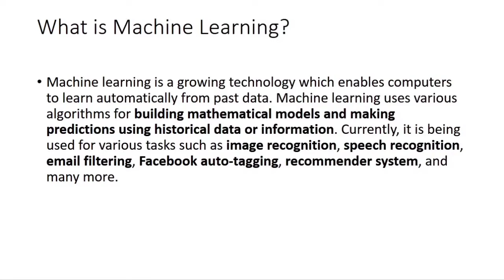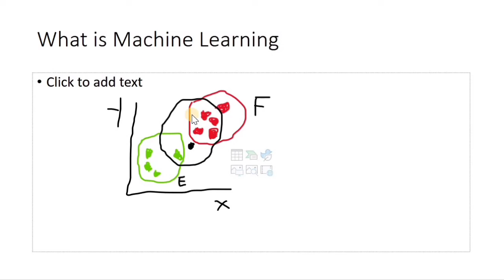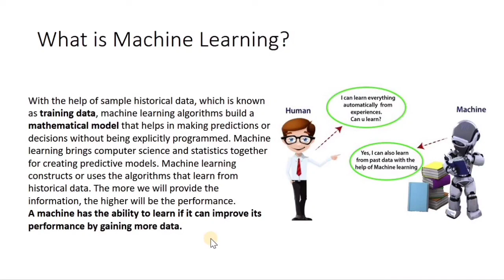Introduction to Machine Learning in Bangla | মেশিন লার্নিং কি? | Bangla Tutorial | Data Science | ML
Machine Learning tutorial provides basic and advanced concepts of machine learning. Our machine learning tutorial is designed for students and working professionals.

Machine learning is a growing technology which enables computers to learn automatically from past data. Machine learning uses various algorithms for building mathematical models and making predictions using historical data or information. Currently, it is being used for various tasks such as image recognition, speech recognition, email filtering, Facebook auto-tagging, recommender system, and many more.

This machine learning tutorial gives you an introduction to machine learning along with the wide range of machine learning techniques such as Supervised, Unsupervised, and Reinforcement learning. You will learn about regression and classification models, clustering methods, hidden Markov models, and various sequential models.

In the real world, we are surrounded by humans who can learn everything from their experiences with their learning capability, and we have computers or machines which work on our instructions. But can a machine also learn from experiences or past data like a human does? So here comes the role of Machine Learning.

Machine Learning is said as a subset of artificial intelligence that is mainly concerned with the development of algorithms which allow a computer to learn from the data and past experiences on their own. The term machine learning was first introduced by Arthur Samuel in 1959. We can define it in a summarized way as:

    Machine learning enables a machine to automatically learn from data, improve performance from experiences, and predict things without being explicitly programmed.

With the help of sample historical data, which is known as training data, machine learning algorithms build a mathematical model that helps in making predictions or decisions without being explicitly programmed. Machine learning brings computer science and statistics together for creating predictive models. Machine learning constructs or uses the algorithms that learn from historical data. The more we will provide the information, the higher will be the performance.

A machine has the ability to learn if it can improve its performance by gaining more data.

How does Machine Learning work

A Machine Learning system learns from historical data, builds the prediction models, and whenever it receives new data, predicts the output for it. The accuracy of predicted output depends upon the amount of data, as the huge amount of data helps to build a better model which predicts the output more accurately.

Suppose we have a complex problem, where we need to perform some predictions, so instead of writing a code for it, we just need to feed the data to generic algorithms, and with the help of these algorithms, machine builds the logic as per the data and predict the output. Machine learning has changed our way of thinking about the problem. The below block diagram explains the working of Machine Learning algorithm:
Features of Machine Learning:

    Machine learning uses data to detect various patterns in a given dataset.
    It can learn from past data and improve automatically.
    It is a data-driven technology.
    Machine learning is much similar to data mining as it also deals with the huge amount of the data.